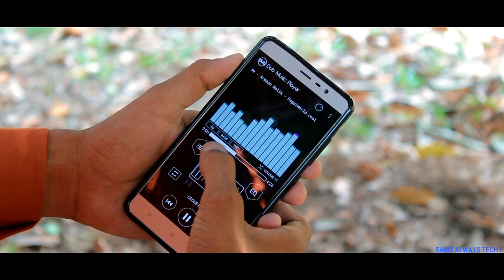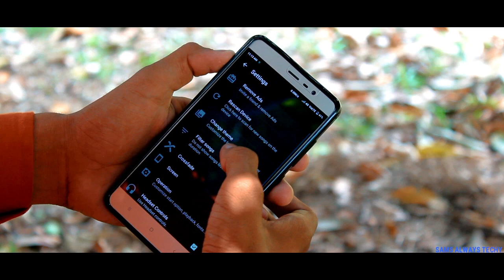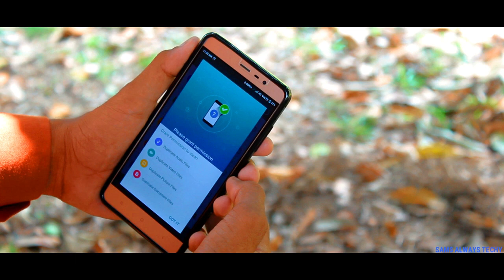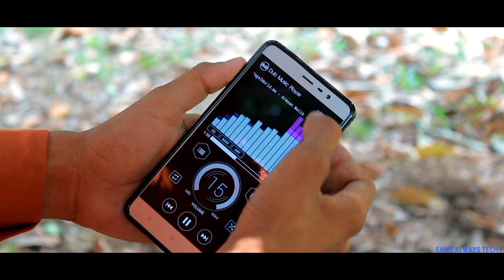TOP 5 AWESOME Android Apps Of The Month - MAY 2018 - You Must Install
Hey! What'sUp Techy Peoples Sam here, So guys today In this video I am gonna show you TOP 5 AWESOME Android Apps Of The Month - MAY 2018 - You Must Install

Quality=🔥Videos

° Video : Filmora
° Audio : Audacity

° Gears Used For Creating Quality Content
° Camera : Canon EOS 1300D
° Mic : Samsung Basic Earphones (Mic)
° HP Notebook With AMD Redeon 2GB Graphics, 4GB RAM, 1TB Hard disk

DON'T FORGOT TO GIVE THUMBS UP IF YOU LOVE SAMS ALWAYS TECHY.

About --- Hello Friends, Welcome to "SAMS ALWAYS TECHY", I created this Channel on 8 APRIL 2017. in this channel you get interested android related content like "ANDROID SETUPS" "ANDROID CUSTOMIZATION" "BEST APPS LIST" "TIPS & TRICKS" in daily basis. I Upload Daily interested and Quality Content.